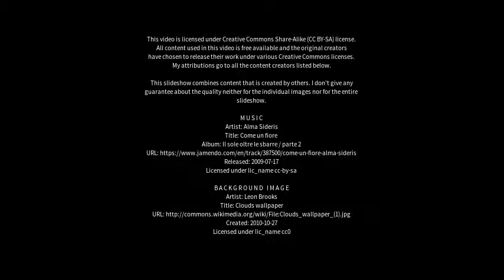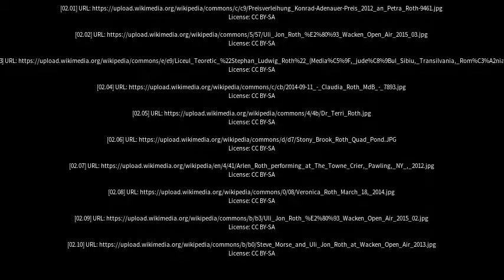Best places to visit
Best places to visit - Roth (Germany) Best places to visit - Slideshows from all over the world - City trips, nature pictures, etc.